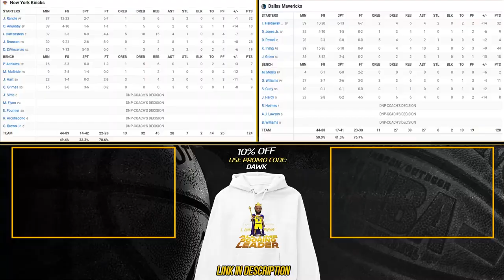Dallas Mavericks vs NYK 🏀🔥January 11, 2024#nbahighlights